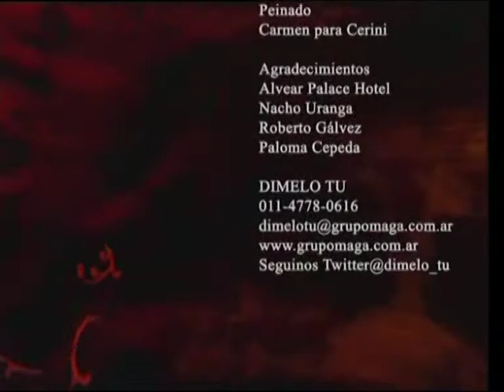Verónica Perdomo y Mariana Arias - 04/11/2012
Como si el destino se hubiera ensañado con ella, de golpe padeció un ACV y las inesperadas muertes de su papá y su hermano. Logró salvar su propia vida y sobreponerse a un dolor inmenso. Y volvió a brillar.
Toda la frescura, inteligencia y sensibilidad de una mujer que se atreve a revelar detalles de su padecimiento y a contar cómo lucha día a día para aferrarse a la vida y superarse a sí misma.